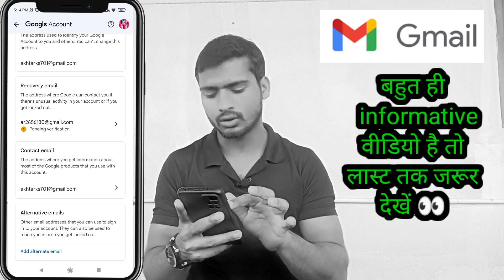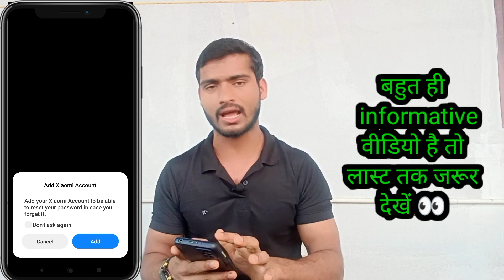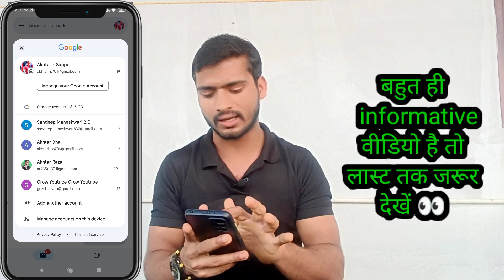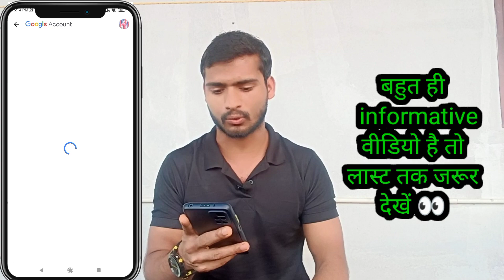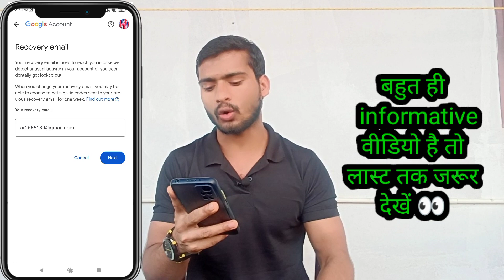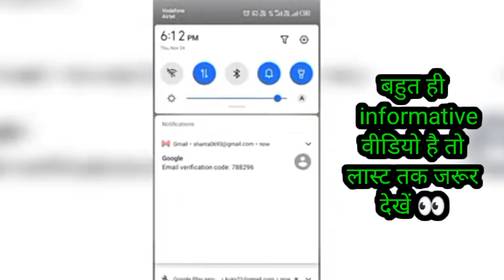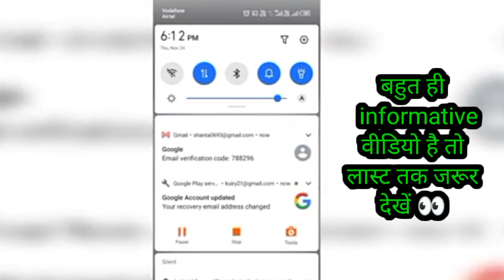recovery email kaise dale | how to ad recovery gmail | in email Gmail par recovery | email add kaise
Recovery Email Kaise Add Kare | Add Recovery Email To Google Account

Your Queris-
recovery
recovery Email
Gmail Me Recovery Email Kaise Add Kare
google account me recovery email or phone number kaise add kare | how to add recovery phone number in google account
how to add recovery Email

VIDEO QUERIES.
google account me recovery email or number kaise add kare
2. how to add recovery email or phone number in google account
3. google account me recovery phone number kaise add kare
4. gmail account me recovery email or phone number kaise add kare
5. google account me recovery email kaise lagaye
6. how to add recovery email in gmail
7. how to add recovery phone number in gmail
8. how to add recovery email in google account
9. how to add recovery email.
10. how to add recovery email in youtube channel
11. gmail account me mobile number kaise add kare

google account me recovery email or phone number kaise add kare, how to add recovery email or phone number in google account, how to add recovery phone number in google account,
google account me recovery email kaise add kare, google account me recovery phone number kaise add kare, how to add recovery email in gmail,
how to add recovery phone number in gmail,
 how to add recovery email in youtube channel, gmail account me mobile number kaise add kare, how to add
recovery
recovery email